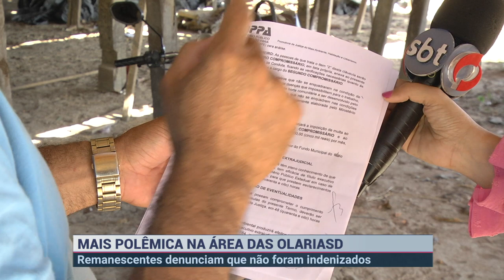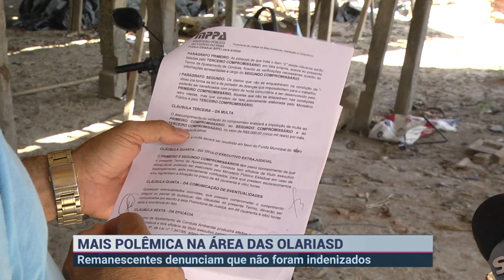POLÊMICA NA ÁREA DAS OLÁRIAS